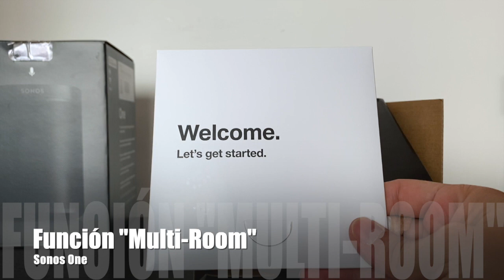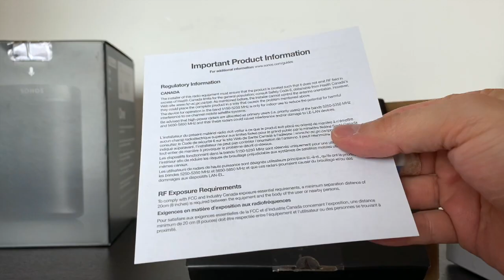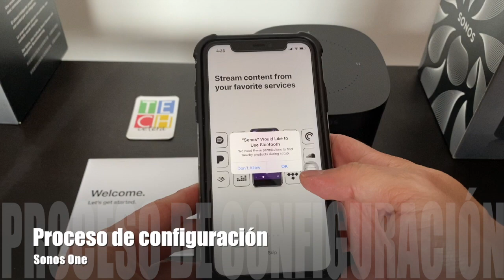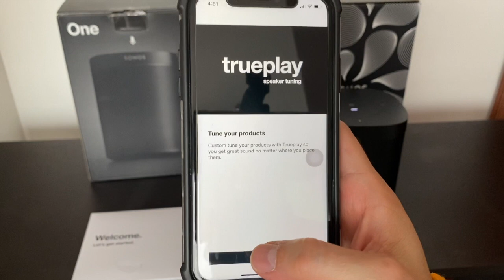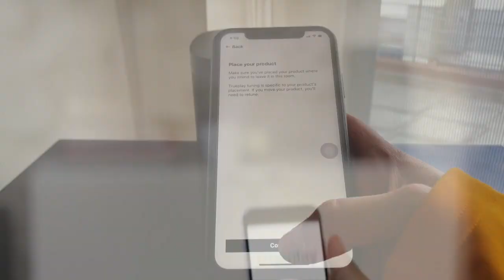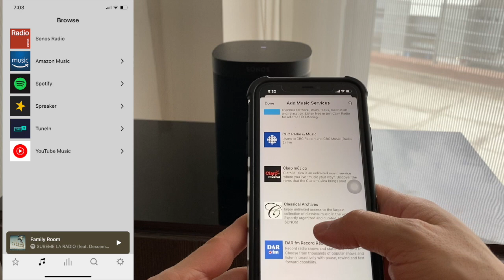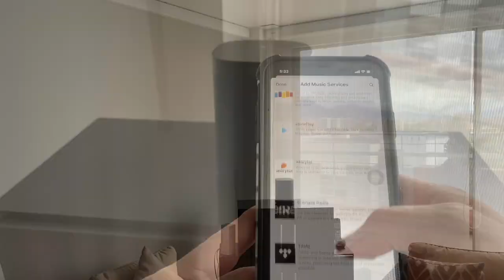De la caja hasta la diversión con Sonos One!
Todo lo necesario para configurar y poner en marca sus Sonos One!